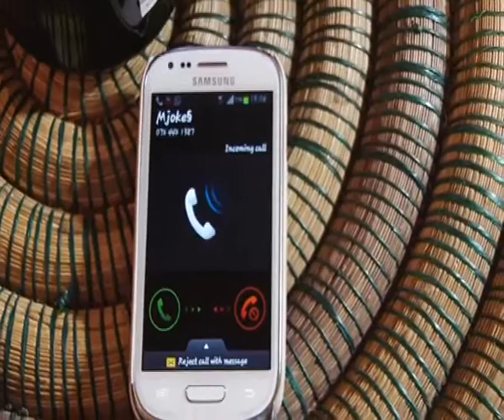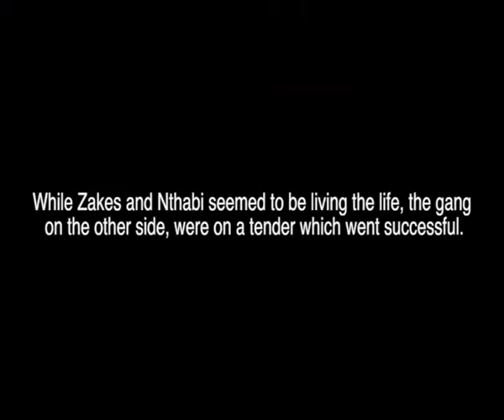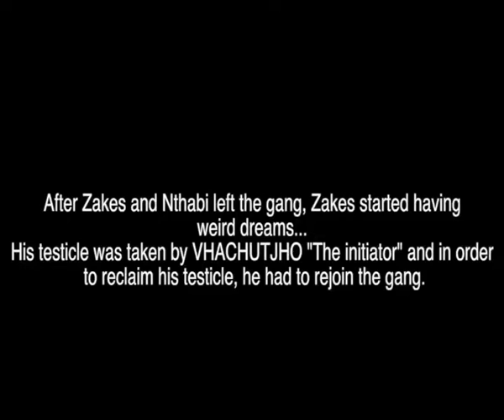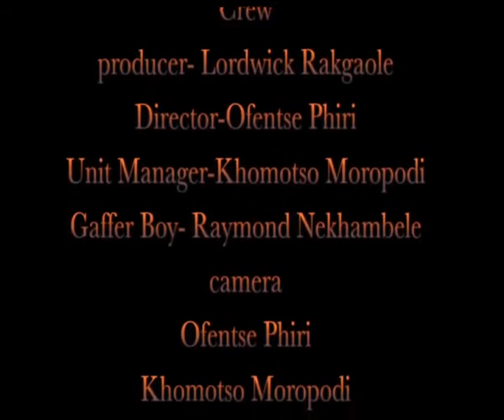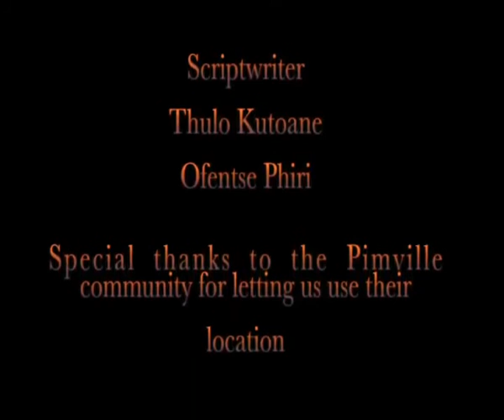short film - Life of a hustler